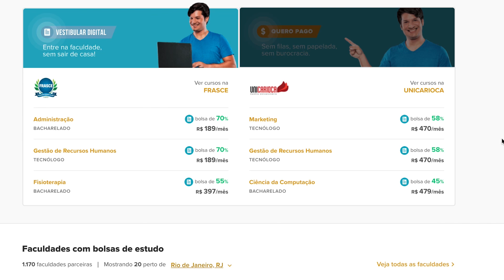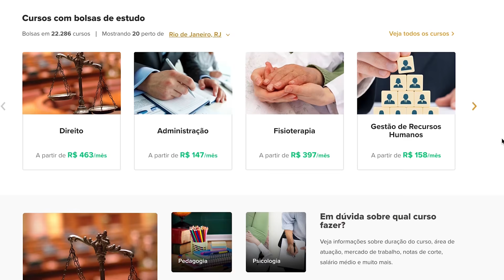VÍDEO PRA QUEM NÃO PASSOU... (Débora Aladim)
IMPORTANTE: esse vídeo contém publicidade!